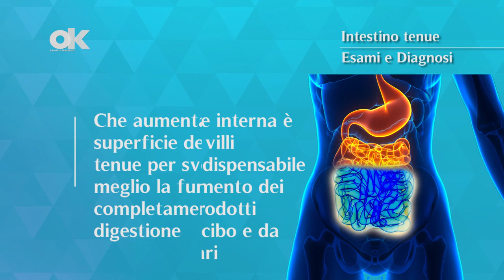Intestino tenue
È la parte più lunga dell’intestino, circa 7 metri. È ripiegato su se stesso. La sua parete interna è ricoperta da villi intestinali, indispensabile per l’assorbimento dei nutrienti introdotti attraverso il cibo e da pliche circolari, che aumentano la superficie dell’intestino tenue per svolgere al meglio la funzione di completamento della digestione e di assorbimento dei principi nutritivi.

È l’organo in cui termina la digestione grazie all’azione dei succhi enterici prodotti dalla secrezione delle ghiandole del Lieberkühn in esso presenti e di iniziare l’assorbimento dei nutrienti contenuti negli alimenti. Proprio per svolgere al meglio questa sua complessa funzione la superficie della mucosa che lo ricopre internamente viene considerevolmente ampliata dalla presenza dei villi intestinali e delle pliche circolari.

È diviso in tre parti:

- duodeno: è il tratto iniziale dell’intestino. È a forma di C ed è lungo circa 25 centimetri. È rivestito da una mucosa che elabora la secretina, che è un ormone che stimola la secrezione dei succhi coinvolti nella digestione e la serotonina, importante  neurotrasmettitore del sistema nervoso centrale, coinvolto in modo significativo nell’umore. Tra le altre cose assorbe ferro e calcio;

- digiuno: è qui che viene assorbito il fruttosio e passano gli  amminoacidi, le vitamine e gran parte del glucosio. La sua funzione è quella di permettere la mobilità dell’intestino, nota come peristalsi;

- ileo: è la parte finale dell'intestino tenue, preceduto dal duodeno e dal digiuno. La sua lunghezza va dai 2 ai 4 metri. È collegato al crasso attraverso la valvola ileocecale o ileocolica (detta anche valvola di Falloppio o valvola di Bahuin). Permette il passaggio del contenuto intestinale in una sola direzione, cioè dal tenue nel crasso.